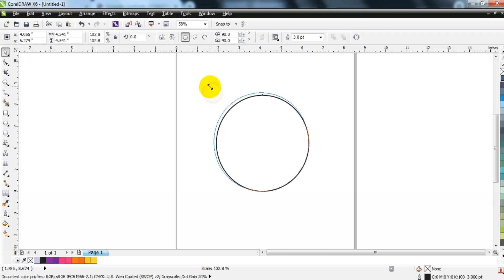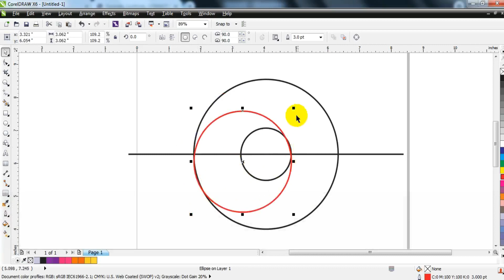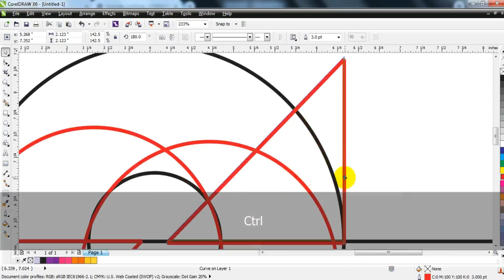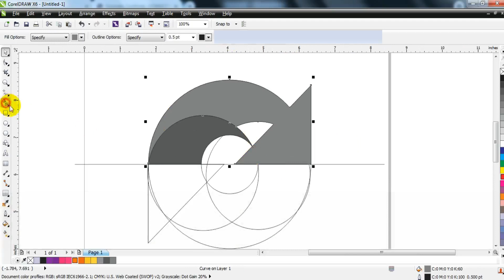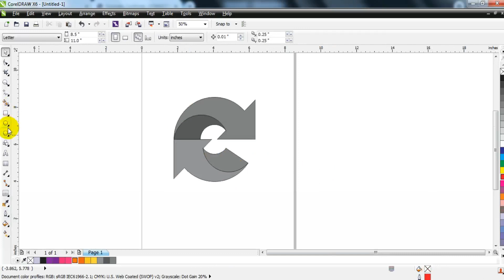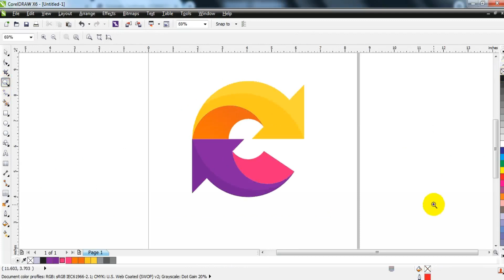How to Design a Logo: The Ultimate Guide - Learn corelDRAW with Ahsan Sabri